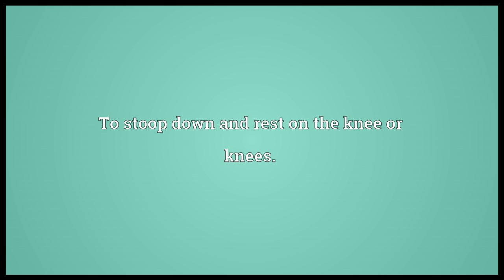Kneel Meaning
Video shows what kneel means. To stoop down and rest on the knee or knees..  kneel pronunciation. How to pronounce, definition by Wiktionary dictionary. kneel meaning. Powered by MaryTTS